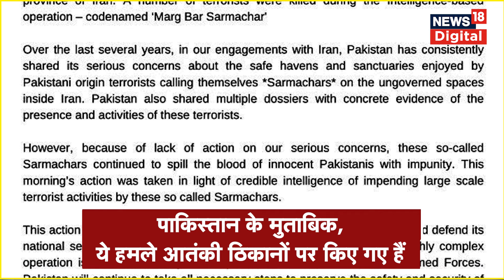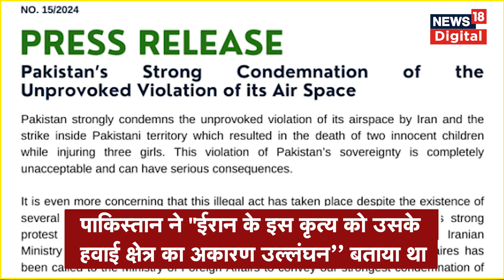Pakistan Iran Conflict: अब पाकिस्तान ने ईरान में किए हमले, जानिए क्या कहा? | World News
पाकिस्तान और ईरान के बीच तनाव बढ़ गया है. दावा है कि दोनों ने एक दूसरे की सीमाओं के भीतर हमले किए हैं. ऐसे में एक और बड़ा युद्ध छिड़ने की आशंका तेज हो गई है.